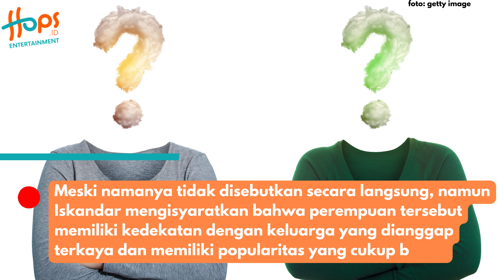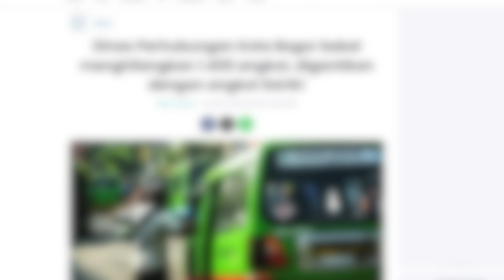ARTIS PEREMPUAN INISIAL 'A' TERSERET KASUS KORUPSI TIMAH!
Kasus korupsi yang melibatkan sejumlah tokoh terkenal terus menjadi sorotan publik. Kali ini, perempuan dengan artis perempuan inisial A diduga akan menyusul Harvey Moeis dan Helena Lim dalam kasus korupsi timah.

Meski namanya tidak disebutkan secara langsung, namun Iskandar mengisyaratkan bahwa perempuan tersebut memiliki kedekatan dengan keluarga yang dianggap terkaya dan memiliki popularitas yang cukup besar.